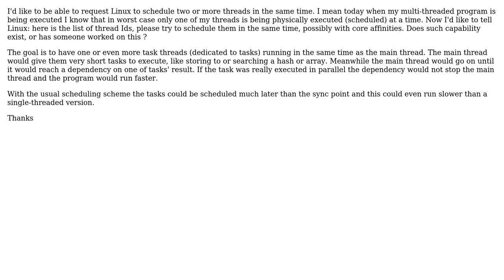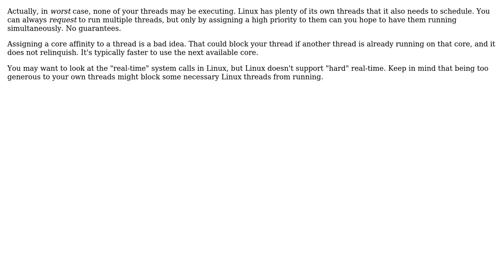Possiblity to request several Linux threads scheduled together (in the same time)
Software Engineering: Possiblity to request several Linux threads scheduled together (in the same time)

With thanks & praise to God, and with thanks to the many people who have made this project possible! You are responsible for your own actions.